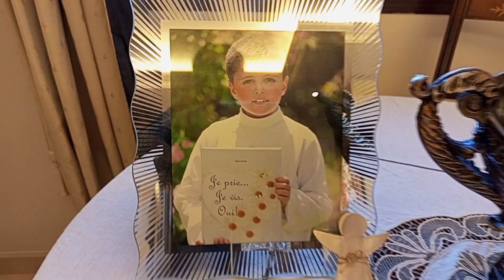Simple and Beautiful/Christmas tree